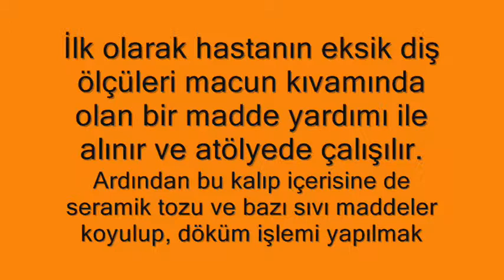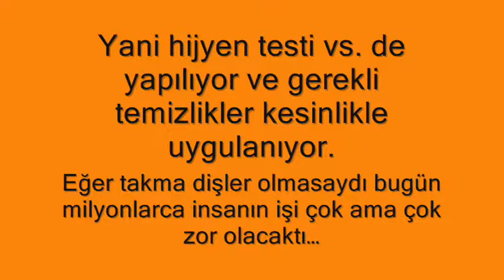Takma Diş Nasıl Yapılır?